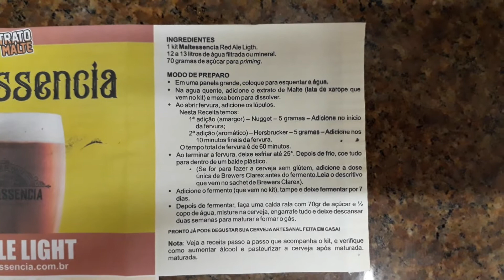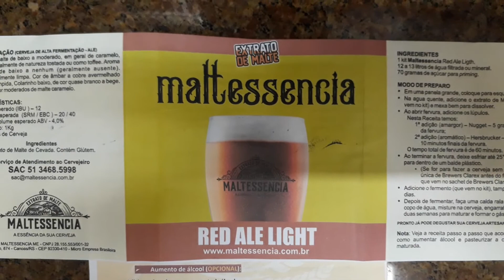Cerveja com Extrato de malte líquido da Maltessencia - Red Ale Light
Minha 3a cerveja
Red Ale Light da Maltessencia
4° de álcool

Possibilidade de fazer graduação alcoólica diferente

- adição de 210g de açúcar refinado em 10 litros de cerveja = 1° de álcool a mais

Minhas receitas

- 5 litros com 4° de álcool (original) - Red Ale 4°

- 5 litros com 8° de álcool (adição de 420g de açúcar refinado no momento da fervura) Red Ale 8°